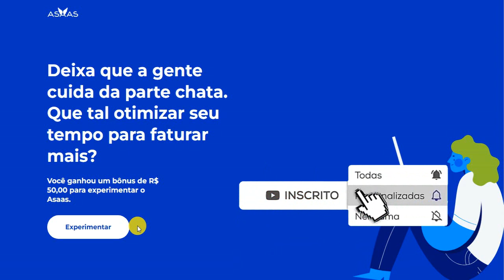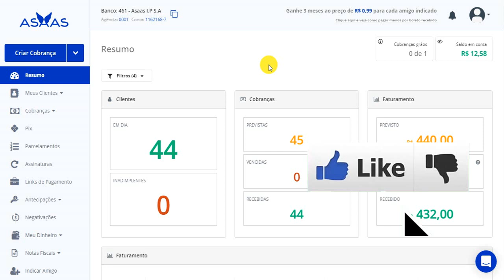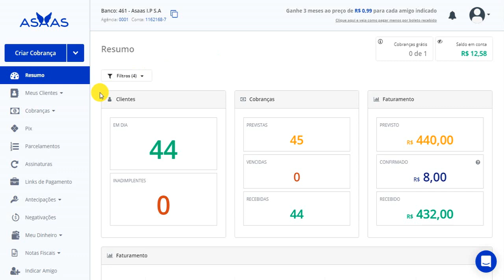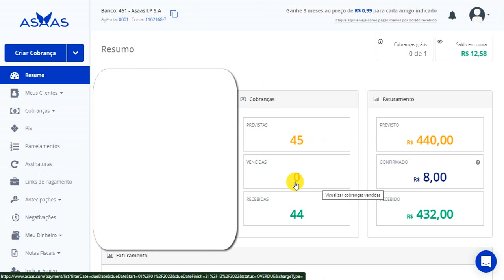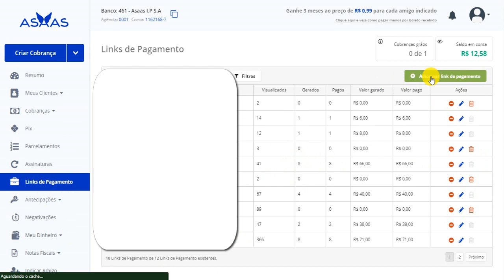Asaas conta digital - Gerador de boletos - Como gerar boleto de cobranças - Emissão de boletos Asaas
Como gerar boletos de cobranças - Emissão de boletos Asaas 2022

140 GRUPOS DE VENDA E DIVULGAÇÃO PARA GERAR TRÁFEGO GRÁTIS: + 3 ROBÔS DE DIVULGAÇÃO GRÁTIS.

40 GRUPOS GRÁTIS NO WHATSAPP

30 GRUPOS GRÁTIS NO TELEGRAM

70 GRUPOS GRÁTIS NO FACEBOOK